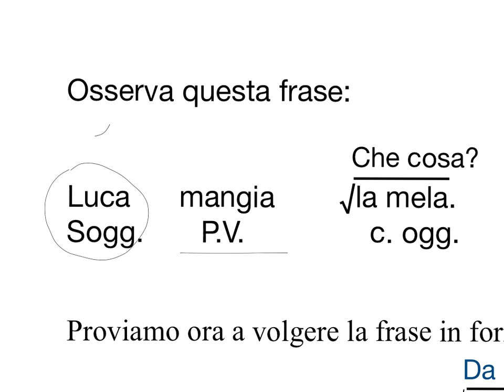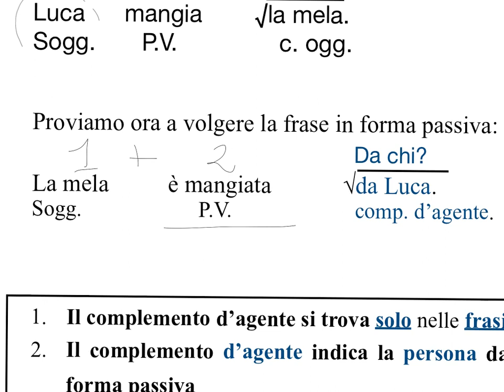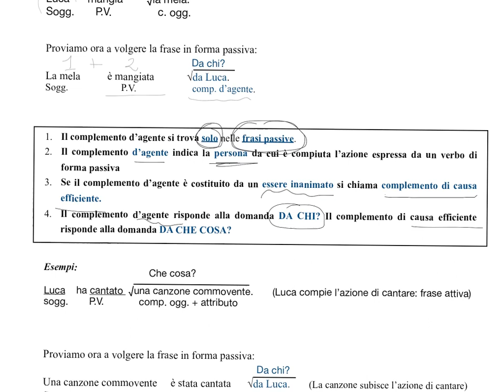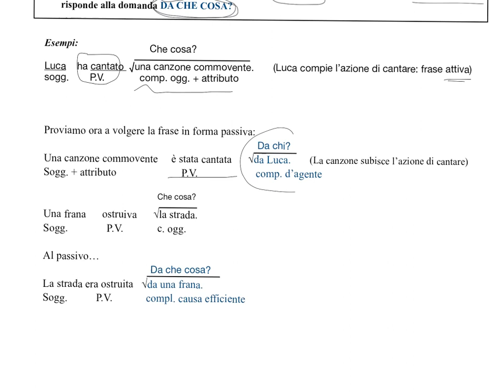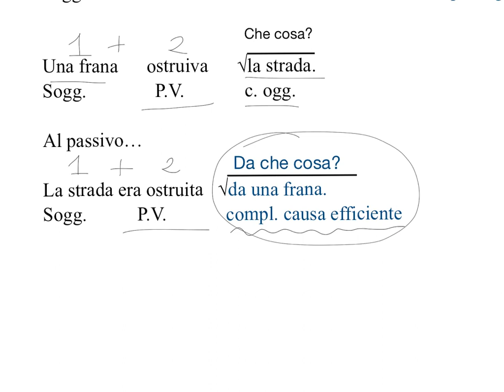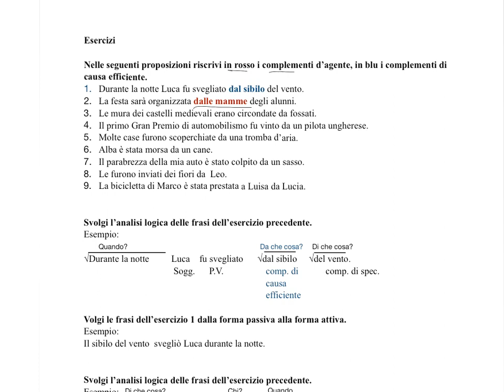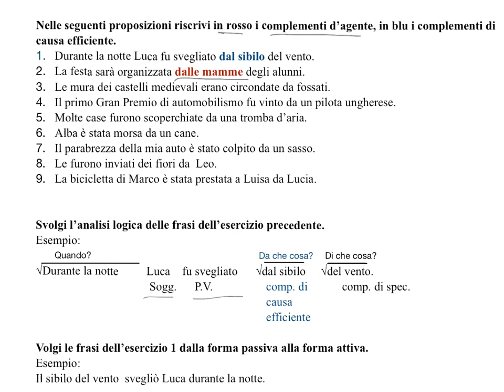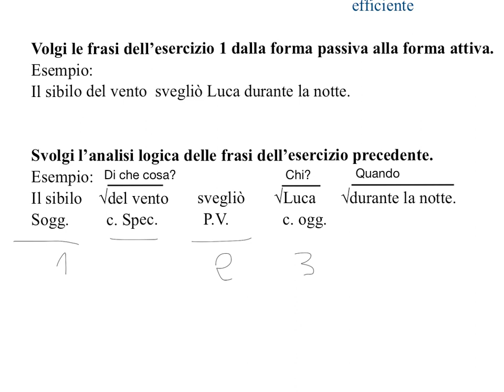I complementi d’agente e di causa efficiente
Questo progetto è stato creato con Explain Everything™ Interactive Whiteboard per iPad.